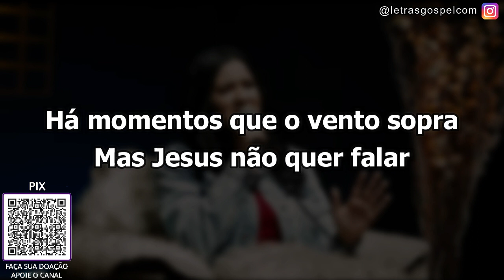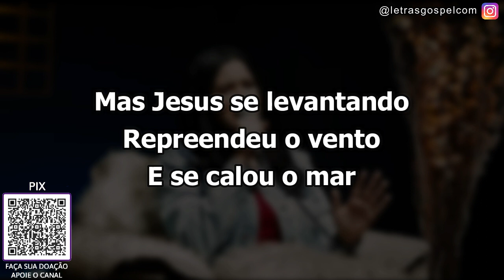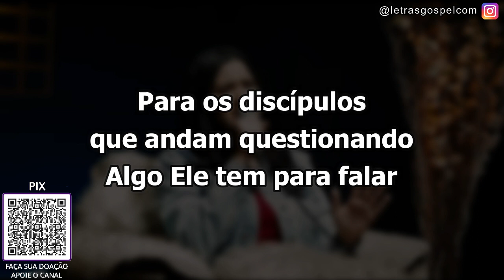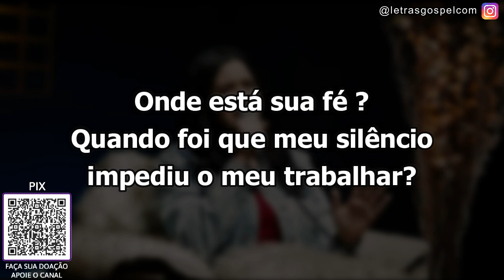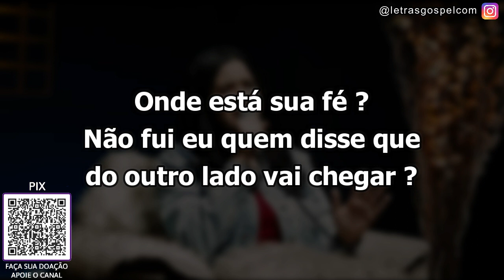Onde Está Sua Fé - Stella Laura | PLAYBACK